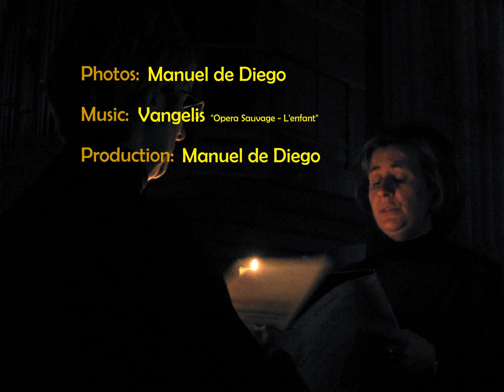PEOPLE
People I have encountered in my travels around the world and have been occasional traveling companions of our life. / Gente que he encontrado en mis viajes alrrededor del mundo yque han sido compañeros ocasionales el viaje de nuestra vida.